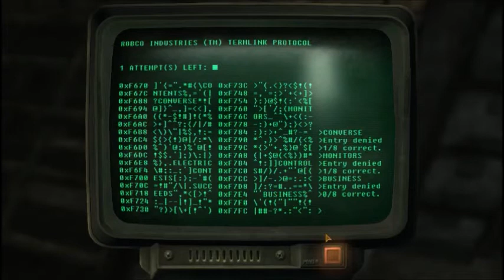Fallout: New Vegas (Part 46): A Slow Revenge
In the meantime, I can do work for them!